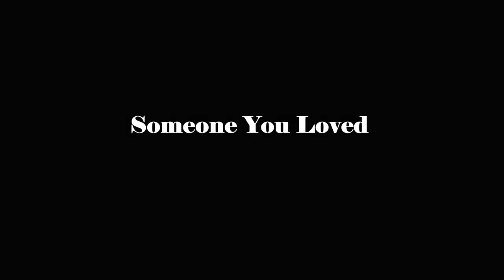Somone You Loved - Lewis Capaldi (Wes Cunningham Cover)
I recorded this song completely from scratch and I really enjoyed doing it!

I will be releasing more very soon. My album will be out in 2020 check out my Instagram below for a demo of my song.